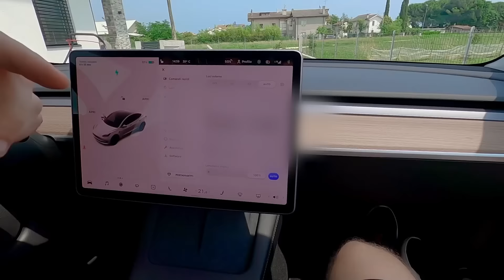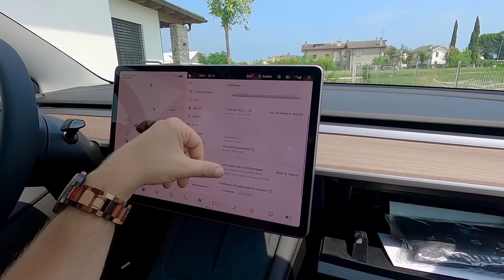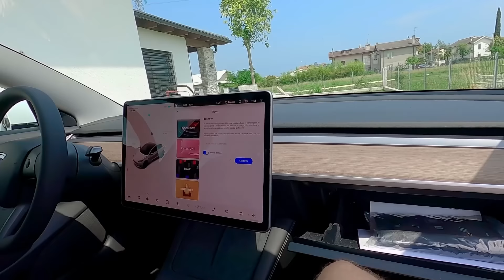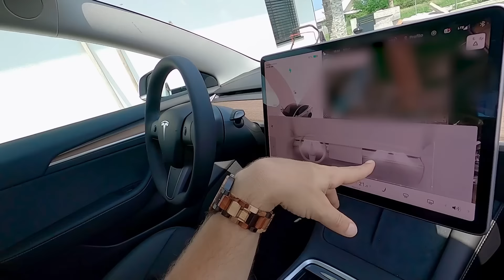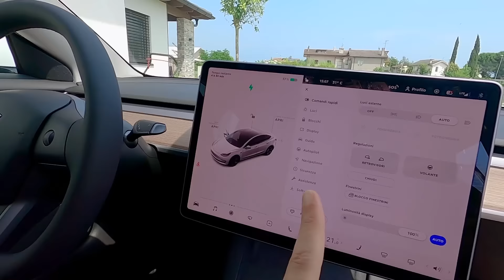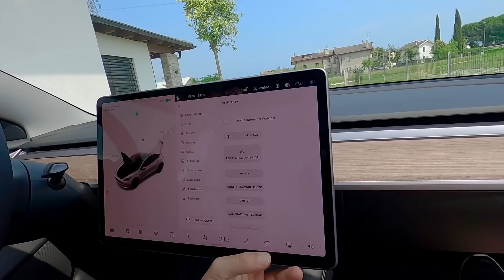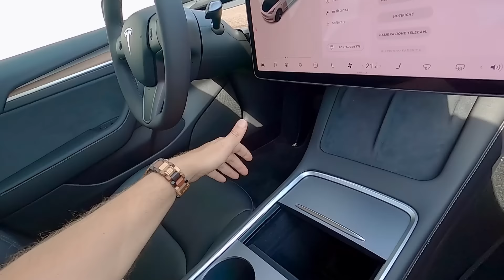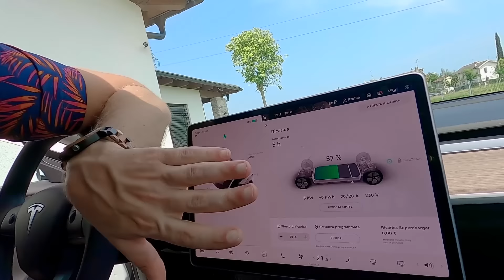Difetti della nuova arrivata e Checklist Tesla Model 3 2021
Come per il 2019 Eccoci con la checklist per controllare l'auto dopo il delivery. Vediamo insieme un po di difetti di quest'auto.

🤟 Se acquisti una Tesla S,3,X (o Y) Ricordati di utilizzare il codice referral per ottenere 1500 km gratuiti al supercharger. Ti basta cliccare e ordinare la tesla online da questo

Attrezzatura video 🎥:
- 📷 Macchinetta fotografica
- Action Cam (riprese stradali)